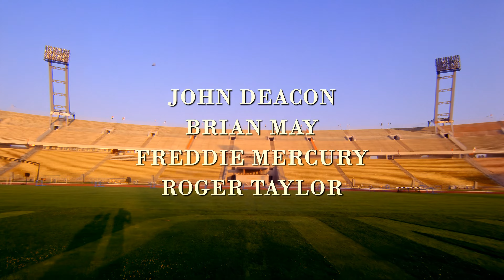Queen - One Vision [4K] (Live in Budapest 1986)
Just testing some settings with my AI upscaler to see if it looks good on this concert. The lack of grain is intended, not totally sure if I like it.